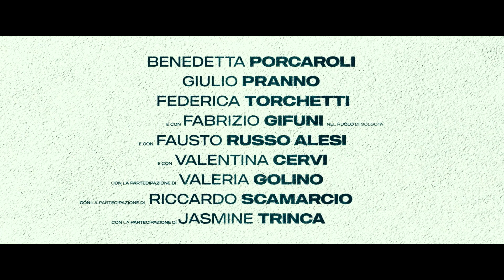La scuola cattolica - Trailer Ufficiale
Tratto dal libro omonimo di Edoardo Albinati e diretto da Stefano Mordini, La scuola cattolica sarà nei cinema dal 7 ottobre 2021.